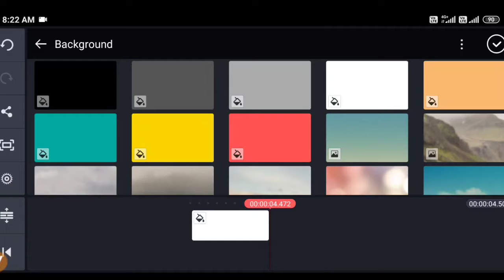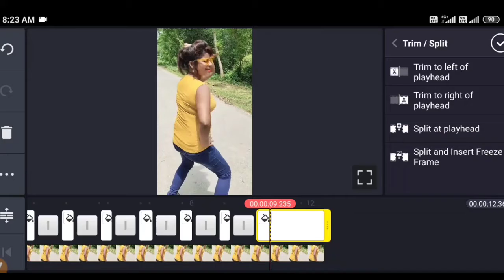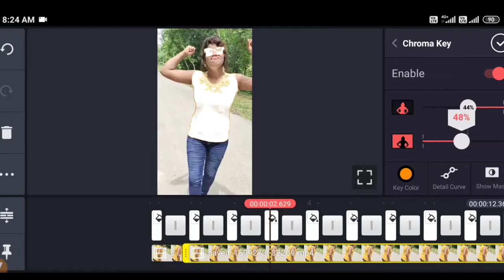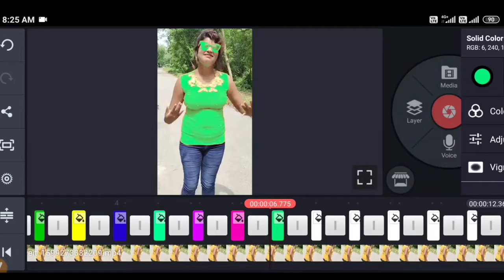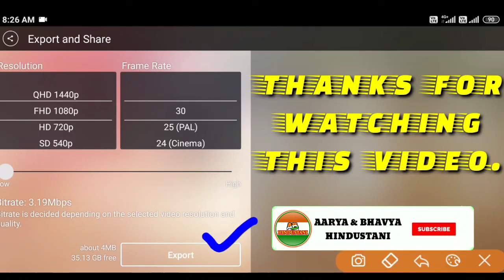T-Shirt Colour Changing VFX Video 2022 || Kinemaster Editing Video Tutorial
Lipstick Colour Changing VFX Video || Kinemaster Editing Video Tutorial 2022 ||

Doston Namaskar !

Doston!
Aaj Ke Iss Video Me Mai Aap Sabon Ko Bataunga Ki Aap T-Shirt Colour Changing VFX Video Kaise Banayenge.